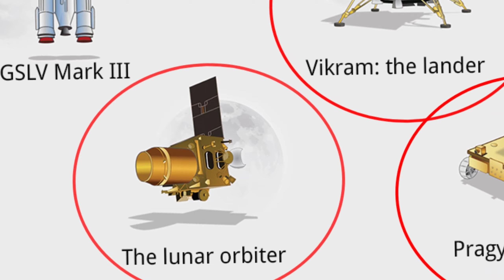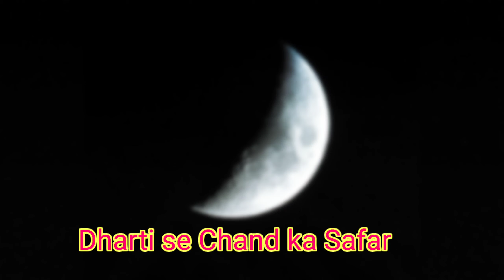CHANDRAYAAN 2 vs CHANDRAYAAN 3 - Comparison 2023